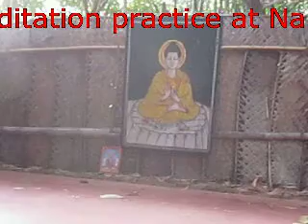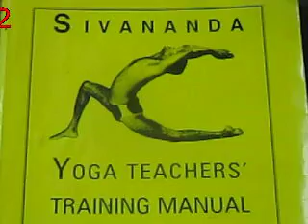Yoga retreat at Namaste Yoga Farm 2012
Yoga students in meditation at the 7 day retreat at Namaste Yoga Farm in Gokarna/India.
Surrounded by the sounds of birds and the ocean close by. Ckeck our Yoga holidays in Europe this year on the above websites.